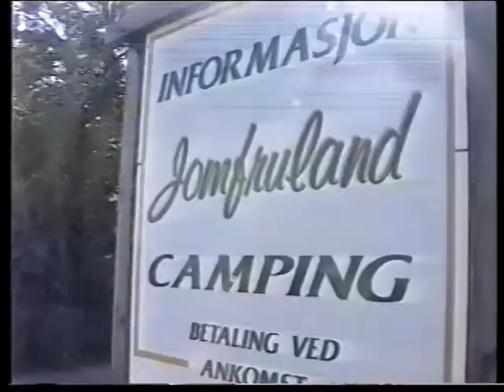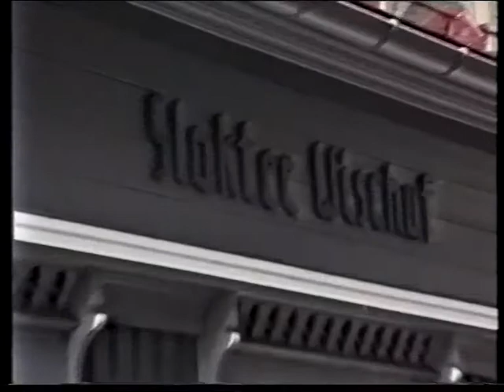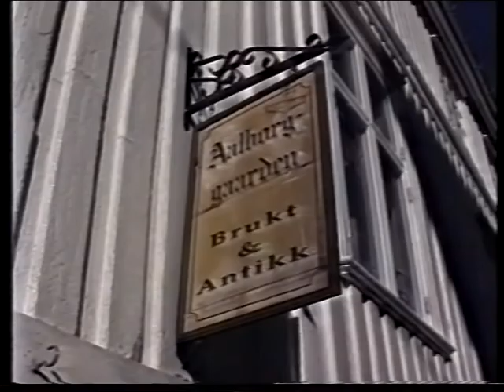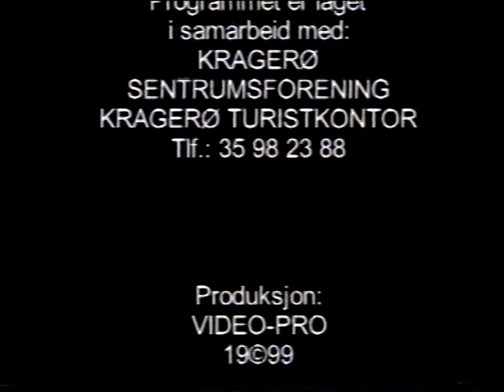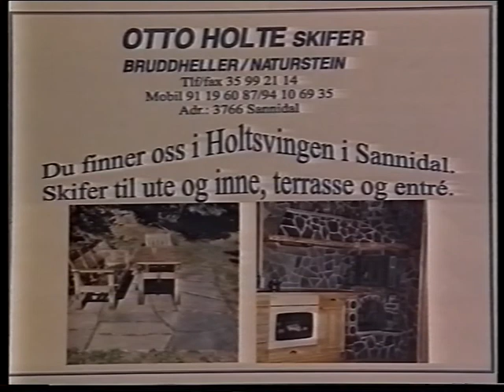VIDEOPOSTKORT 1999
Kragerø visa fremføres av:
Torleif Kilèn Sang og Jens Dag Halvorsen Trekkspill
Øyvind Isaksen Gitar
Introduksjon og avslutning:
Morten Skjævestad
Kommentarer skrevet og lest av: Trygve Vestøl
Foto / Redigering: Roy Isnes
Filmen er kopiert fra en VHS KOPI